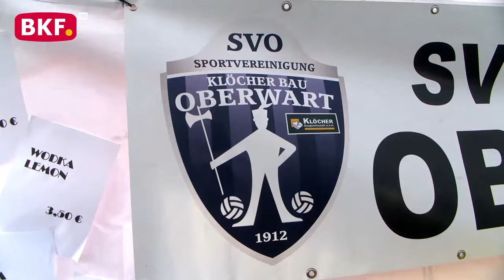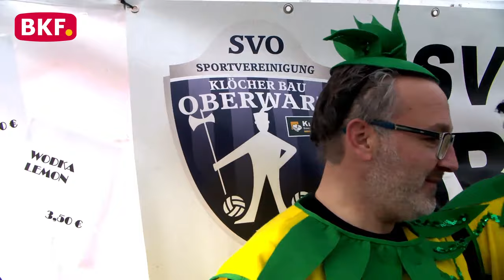13. 2. 22024 - Faschingdienstag 2024 in Oberwart - BKF TV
Am Faschingsdienstag des Jahres 2024 fand auch in Oberwart wieder eine fröhliche Feierlichkeit statt, um das Ende der närrischen Zeit gebührend zu zelebrieren. Obwohl kein traditioneller Faschingsumzug stattfand, strömten zahlreiche Menschen in den Hauptplatz und den Stadtpark, um gemeinsam den Abschluss des Faschings zu feiern.

Trotz des fehlenden Umzugs herrschte eine ausgelassene Stimmung, und die Besucher, ob kostümiert oder nicht, genossen das Fest in vollen Zügen. Besonders der Stadtpark erwies sich als beliebter Treffpunkt, wo auf einer Bühne Live-Musik erklang und die Besucher zum Tanzen und Mitsingen animierte. Die Vielfalt der dargebotenen Musik sorgte dafür, dass für jeden Geschmack etwas dabei war und die Feierlichkeiten in Schwung gehalten wurden.

Entlang der Wege im Stadtpark luden zahlreiche Verkaufsstände zum Verweilen und Schlemmen ein. Hier konnte man sich mit allerlei Köstlichkeiten und erfrischenden Getränken stärken, um die Feierlichkeiten gebührend zu genießen. Von herzhaften Snacks bis hin zu süßen Leckereien war für jeden Gaumen etwas dabei, und die duftenden Speisen trugen zum kulinarischen Genuss bei.

Die Feiernden ließen sich von der ausgelassenen Atmosphäre mitreißen und feierten bis in den Abend hinein. Es wurde gelacht, getanzt und das Zusammensein in vollen Zügen genossen. Trotz der fehlenden Umzugsparade erwies sich der Faschingsdienstag in Oberwart als ein gelungenes Fest, das die Menschen zusammenbrachte und für fröhliche Stunden sorgte. Bis zum nächsten Jahr wird die Erinnerung an diesen bunten Abschluss des Faschings die Herzen der Oberwarter Narren begleiten.

nicht erlaubt.